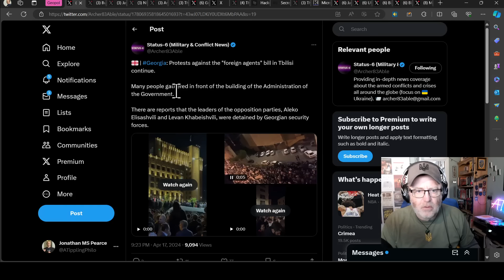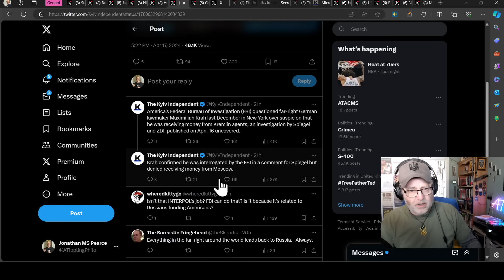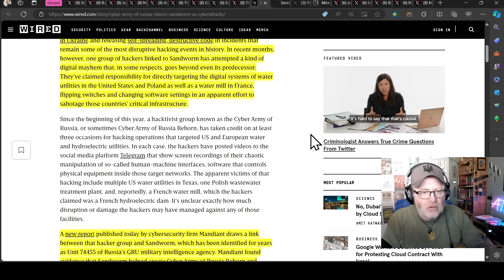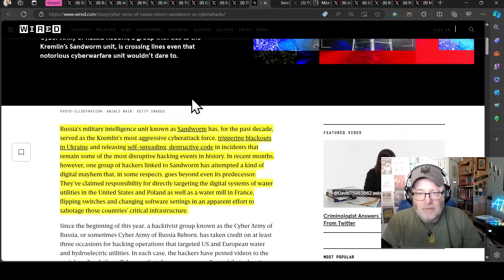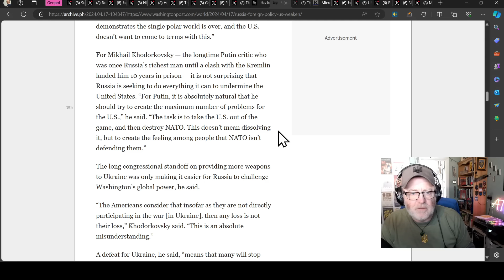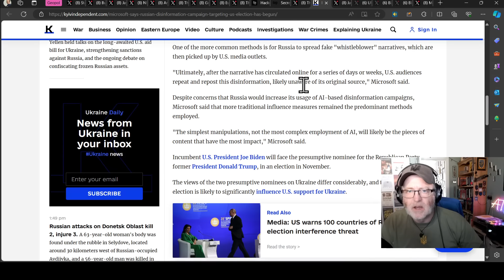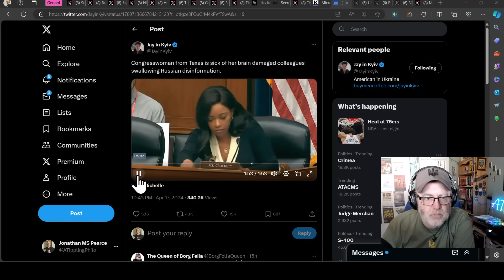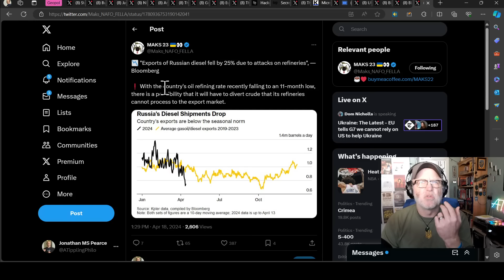Ukraine War Update NEWS (20240418c): Geopolitical News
0:00 Start
0:10 Geopol